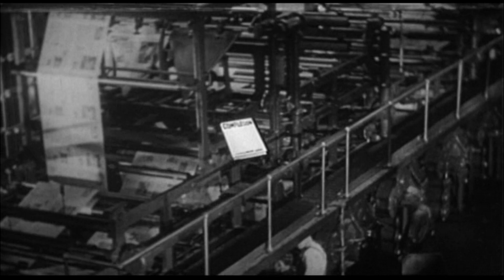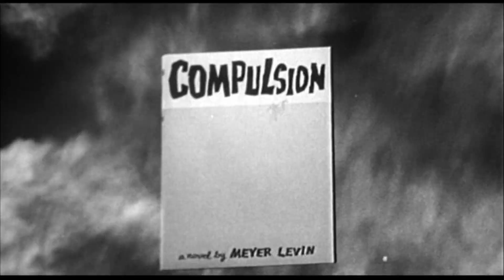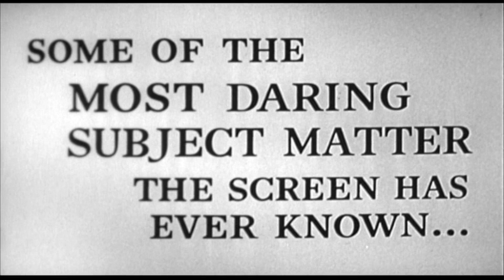Compulsion (1959) - Trailer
Two wealthy law-school students go on trial for murder in this version of the Leopold-Loeb case.

Directed by Richard Fleischer.
Written by Meyer Levin (novel) and Richard Murphy (screenplay).
Starring Orson Welles, Dean Stockwell and Diane Varsi.